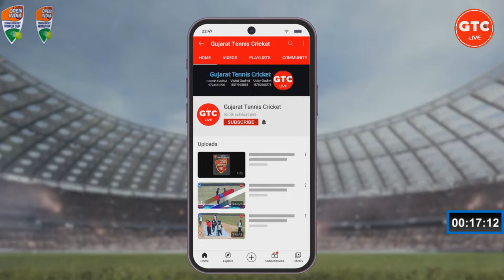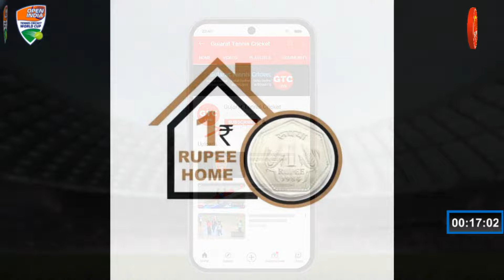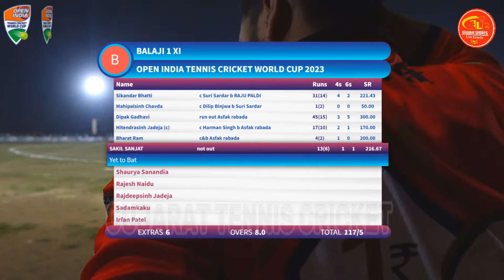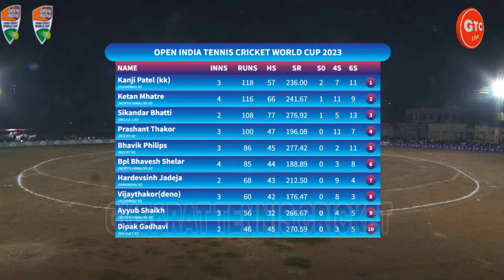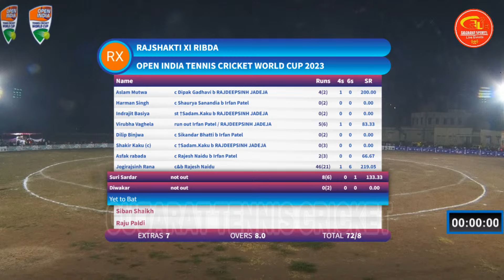Day 2 || Match 4th - BALAJI-1-XI -vs- RAJSHAKTI-XI-RIBDA || World Cup 2023